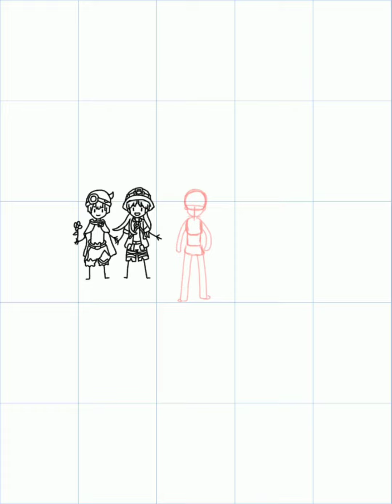Speedpaint Made in Abyss Fanart Crayon | Ibis Paint X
proses gambar fanart anime made in abyss

apk: ibis paint x

char : reg,riko,nanachi,mity